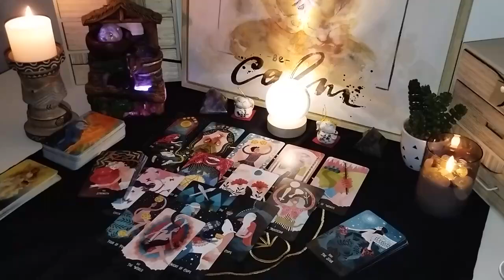ARIES❗️YOU’RE BEING INVESTIGATED & YOU DON’T EVEN KNOW IT🧐 SOMEONE HAS BIG PLANS😱 OCTOBER 2024